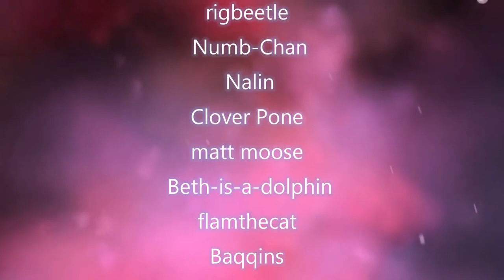Mothwing | Life on Mars Complete Warrior Cats Multi Animator Project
Original upload date: 27 Aug 2016

Information:
Hello everyone! I just want to say a big thank you to everybody who participated in this MAP and I really appreciate all of your hard work. The MAP turned out wonderful and everyone's animations were so smooth and the art people made for the MAP look beautiful! Also, please remember to credit me if you want to use these designs.

I will be uploading my Crookedstar Seven Years PMV MAP very soon as well, it's looking like it will most likely be uploaded during September time. Thank you for everyone being so patient.

Song:
David Bowie - Life on Mars

Credits Song:
David Bowie - Starman (Music box)

mscatanimations/me

Credits Art:
Banana-Spiral
Raining Rose
PrinceAndor
Altias Wolfpal
thenightsings
SatelliteAnima

End Footage:
footageisland